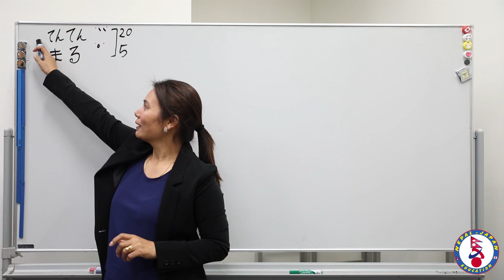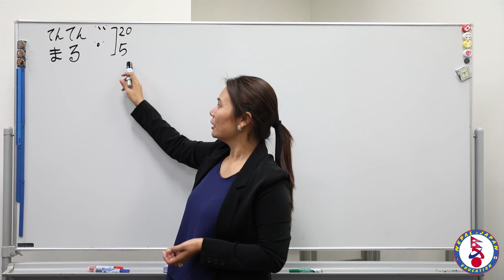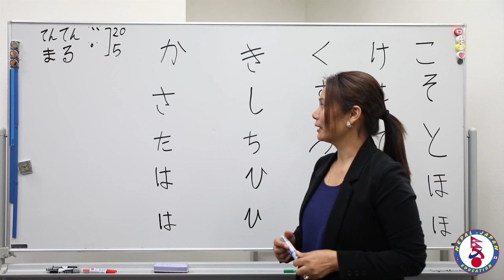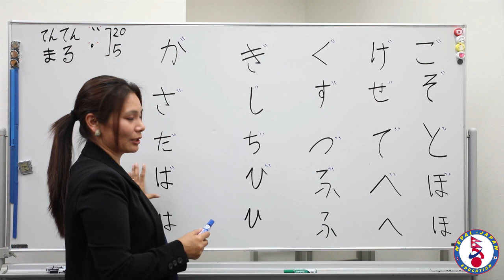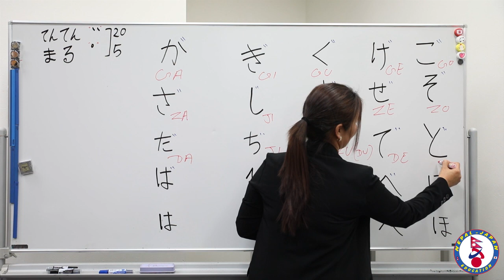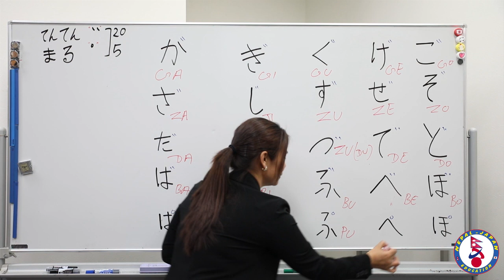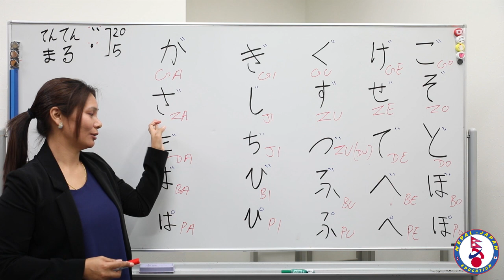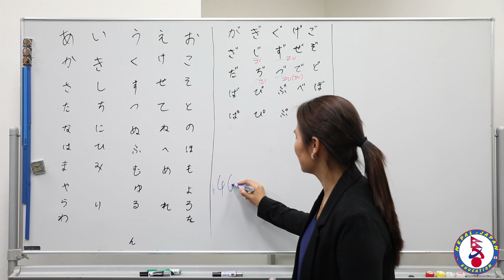Japanese Language Class in Nepali part 4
In this episode we try to teach how to use Tenten and Maru in Hiragana.